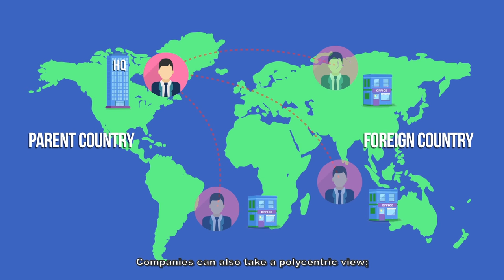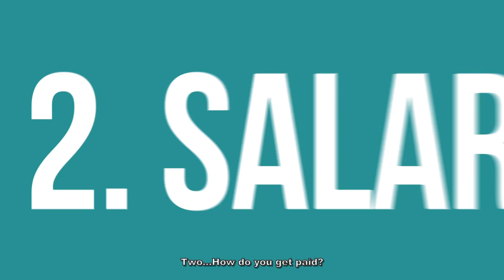MGMT5609 - International Human Resources Management